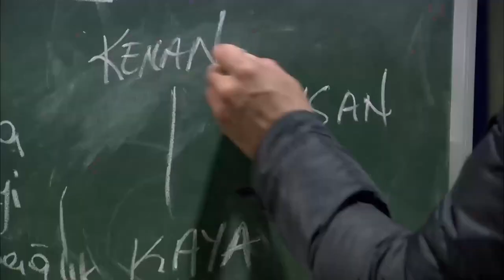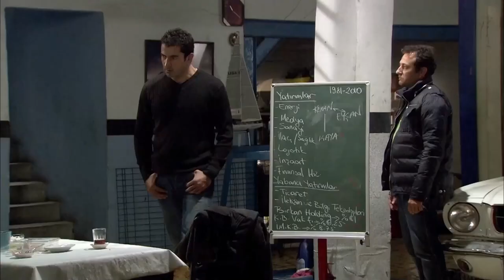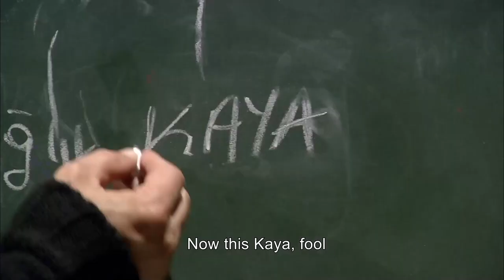Ezel Reunited With His Brother | Ezel Legendary Scenes #80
Ezel Legendary Scenes 80 (English Subtitles) YOU'VE BECOME A BIG MAN